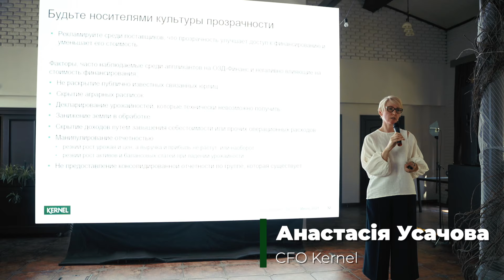Міжфункціональна конференція Департаменту зернових та олійних культур Kernel 2021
Ми зібрали близько 150 гостей на конференцію, щоб разом підсумувати сезон, отримати потужний заряд мотивації на наступний та привітати рекордсменів цього року - Київський офіс департаменту закупівель. Вони закупили 2 млн тонн продукції 💪

Все, що нам потрібно для досягнення визначених показників — продовжувати роботу на максимум. Рости особистісно та ставати потужнішими. А тоді під силу будь-які цілі 📈 Тож не зупиняємося!

Kernel Company - Кернел – провідний у світі та найбільший в Україні виробник та експортер соняшникової олії, ключовий постачальник сільськогосподарської продукції з регіону Чорноморського басейну на світові ринки. Свою продукцію Кернел експортує більш ніж в 80 країн світу. З листопада 2007 року акції компанії торгуються на Варшавській фондовій біржі (WSE).